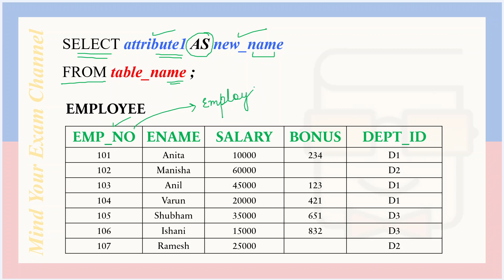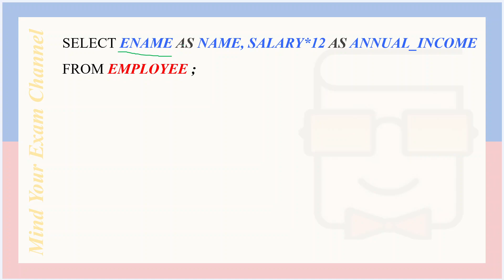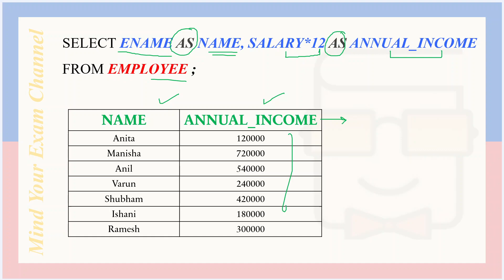AS Clause in SQL (HINDI) | Rename columns in results of SQL Queries | Database | Relational DBMS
This video explains how to rename the columns in the result of SQL query using AS clause in HINDI